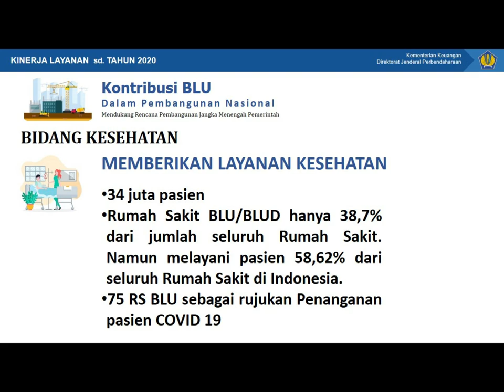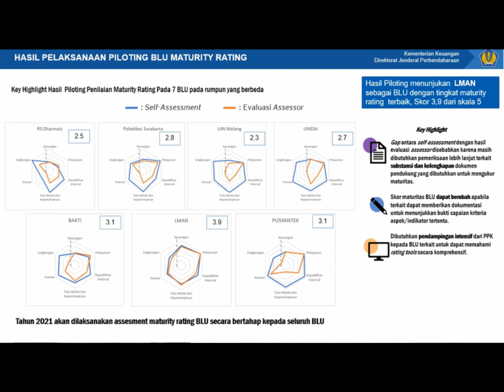Sekilas Kinerja Unit DJPb Tahun 2020 (Direktorat Pembinaan Pengelolaan Keuangan Badan Layanan Umum)